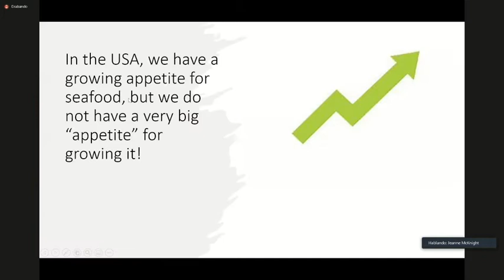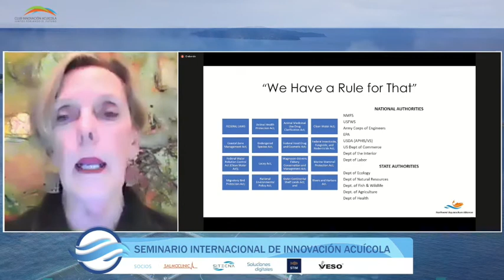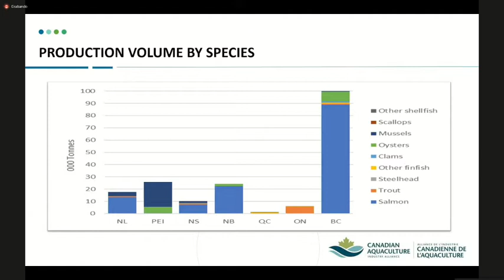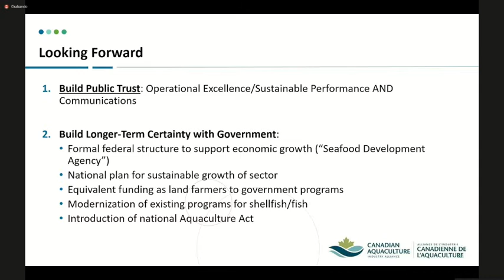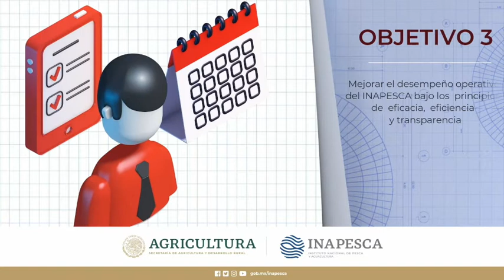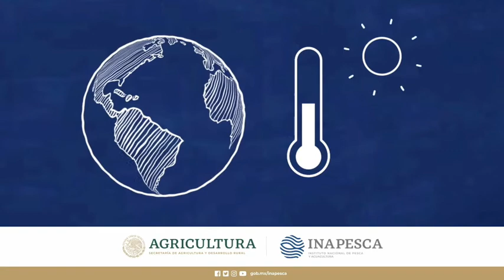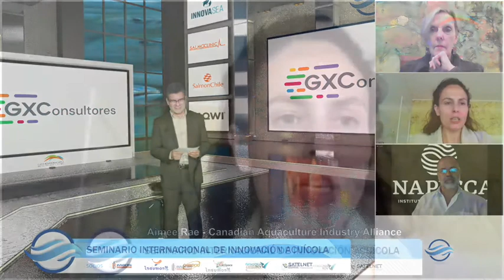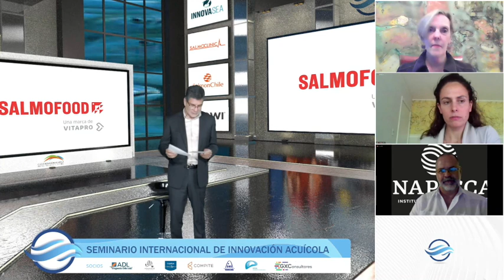1º Seminario Internacional: Innovación Acuícola-América 2021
09 sept. 2021_Panel 1: Perspectivas de la Acuicultura en Norteamérica
- Jeanne McKnight, Directora Ejecutiva, Northwest Aquaculture Alliance (EE.UU)
- Aimee Rae, Directora de Políticas y Asuntos Públicos, Canadian Aquaculture Industry Alliance (Canadá)
- Juan Carlos Lapuente, Director General Adjunto de Investigación en Acuacultura, Instituto Nacional de Pesca y Acuicultura
(México)